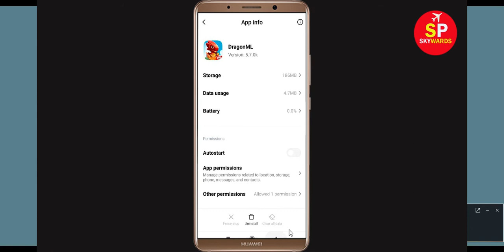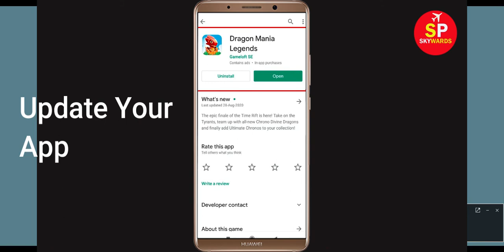Dragon Mania Legends App Not Working Problem Android | Dragon Mania Legends App Not Opening Problem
In this video, i will show you How to Fix Dragon Mania Legends App Not Working Problem in Android & Ios Mobile | Dragon Mania Legends Mobile App Not Opening Problem Solved. If you are facing same problem in your mobile then it will help you to get rid of this problem.